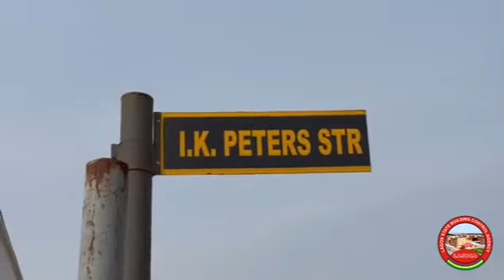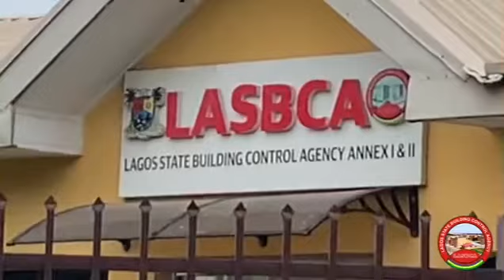Documentary on illegal buildings demolished at I.K Peter Street, Ajao Estate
The Lagos State Building Control Agency (LASBCA) has partnered with the Federal Airport Authority of Nigeria (FAAN) to remove 12 illegal buildings located on I.K. Peters Street, Ajao Estate in the Oshodi-Isolo L.G.A. area of Lagos State.

These buildings were marked for demolition because they were constructed without the necessary approvals, and they were in close proximity to aviation fuel pipelines. Some of these buildings were even sitting directly on the pipelines, which is a disaster waiting to happen.